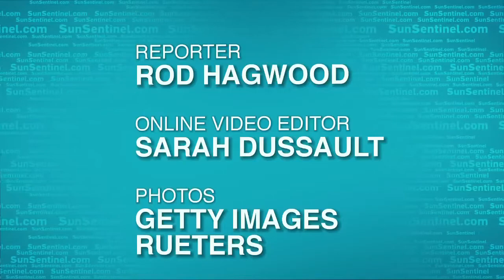Miami Heat Fashion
Sun Sentinel Fashion Columnist Rod Hagwood comments on Miami Heat fashion during the 2012 playoffs.